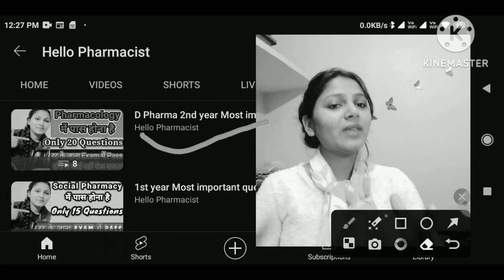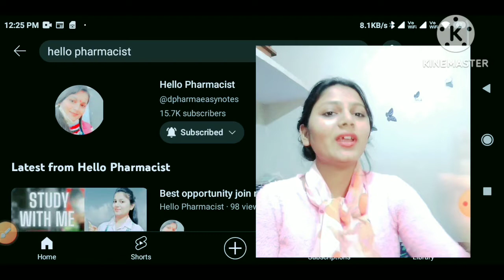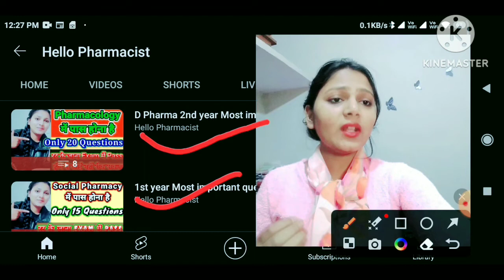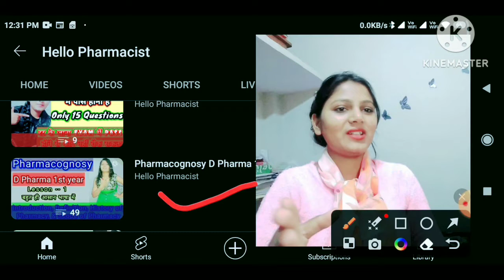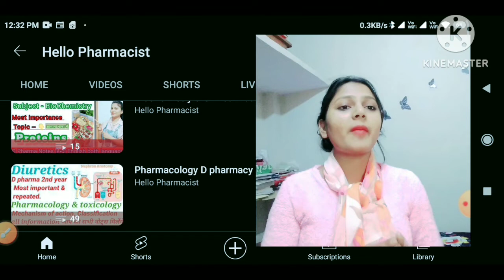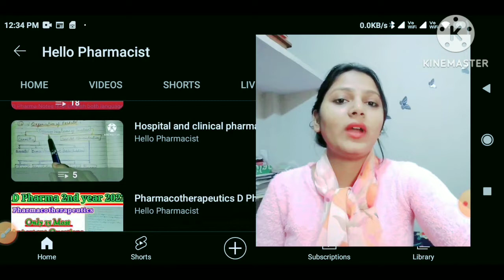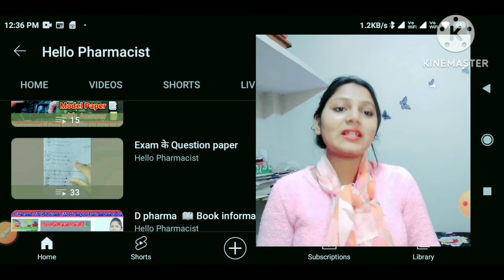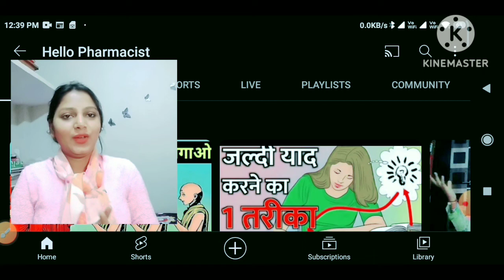D Pharma students अभी तक कुछ नहीं पढ़ा तो अब स्टार्ट कर दो पढ़ाई। Exam मैं पास होने के लिए Questions